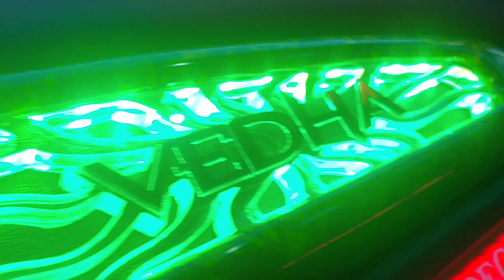MET MR.OORU PORUKKI VEDHA ANNA 😍 || MOP || PIMPOM LIFESTYLE || PUTTU KUTTY || LOS_FAM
FINALLY DREAM CAME TRUE
HEY GUYS I MET MOP VEDHA ANNA ON DIWALI ⚡
A GOOD KIND HEARTED PERSON.

HEY GUYZ !
THIS IS SARATH RAVICHANDRAN HERE
I'M MAKING VIDEOS IN THE WEEKENDS
YOU CAN SEE MY VIDEOS ON EVERY WEDNESDAY AND SUNDAY AT 8 A.M

IF U LOVE THIS VIDEO
IF YOU NOT INTERESTED DISLIKE
AND SAY THE REASON IN COMMENTS...
I'LL RECTIFY MY MISTAKES...
DO SHARE TO YOUR FRIENDS...

CREDITS TO NCS TAMIL